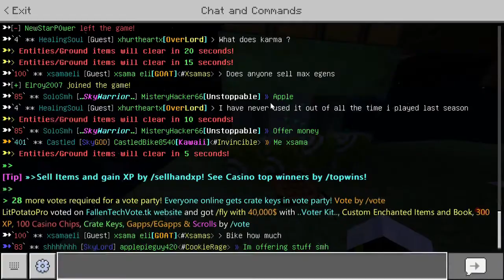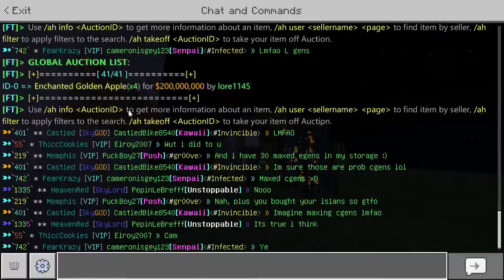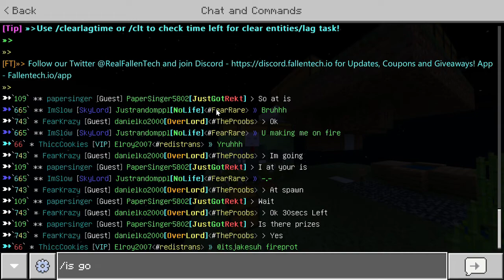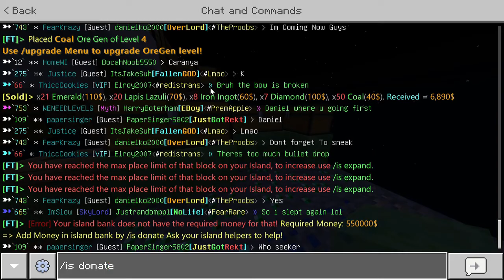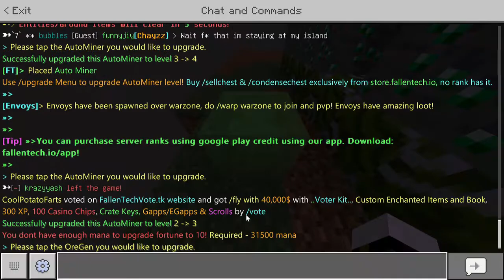Nivel 85 y más de 20 Egens! | Skyblock Fallentech #7